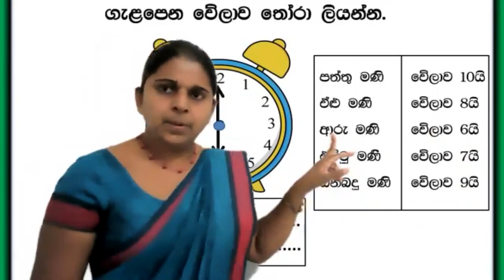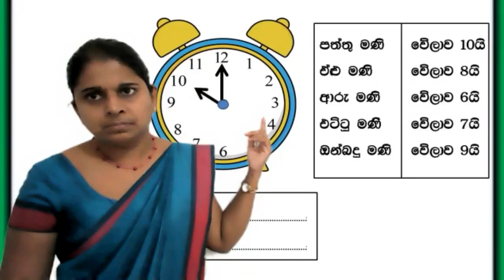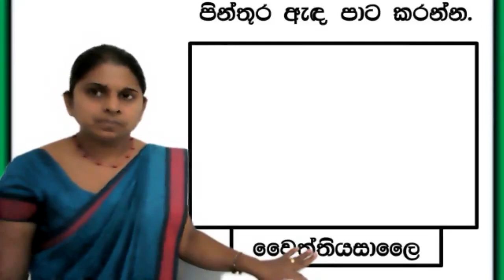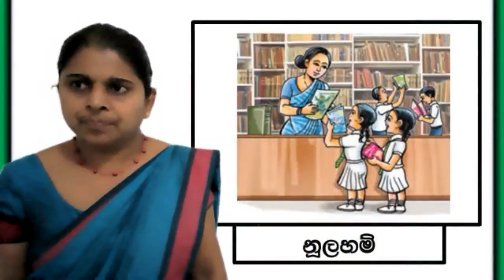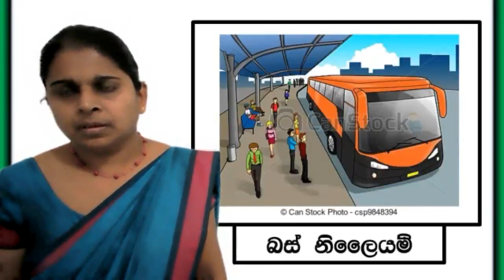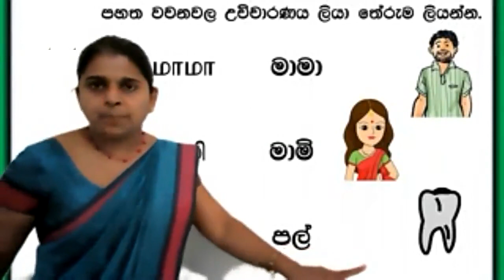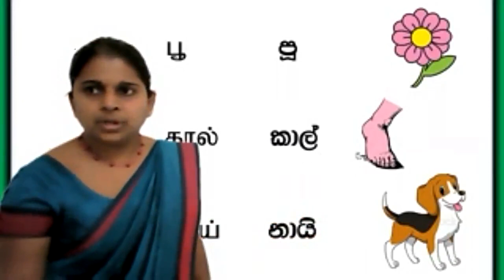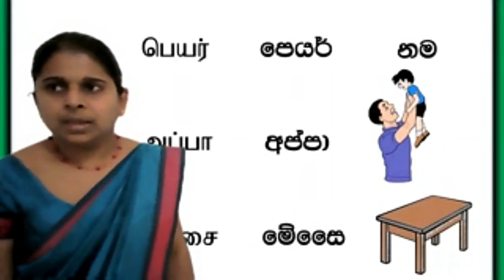Grade 3 Tamil 2021 05 25